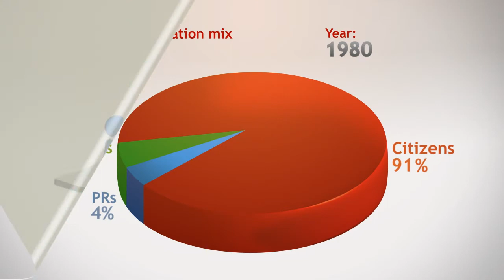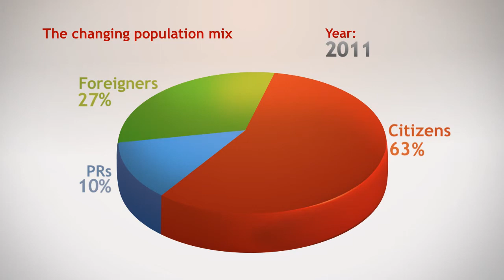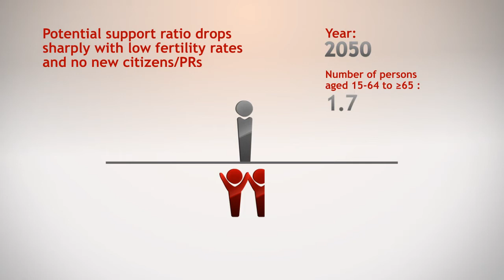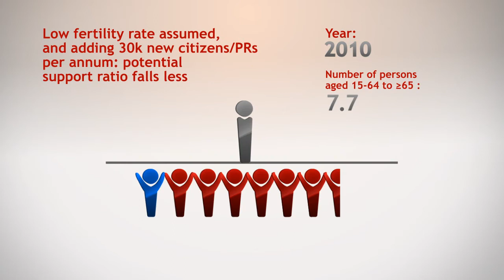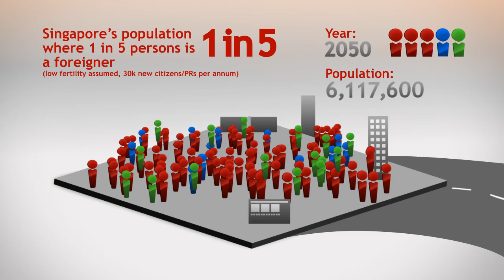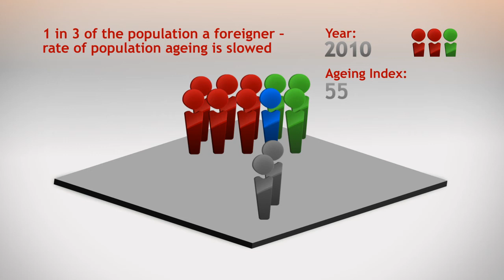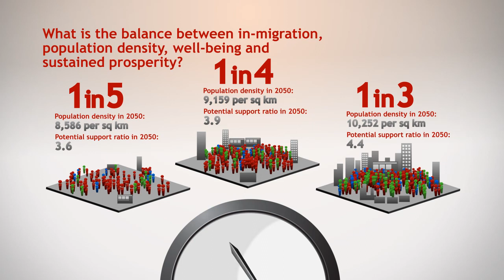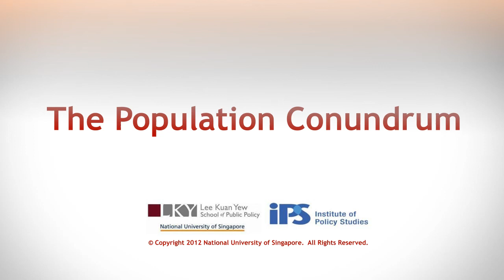IPS - The Population Conundrum (Updated)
The IPS population projections presented in this video represent the playing out into the future of certain assumptions about the course of fertility, mortality, and net migration. They are NOT forecasts or predictions. The information is correct as at July 2012.